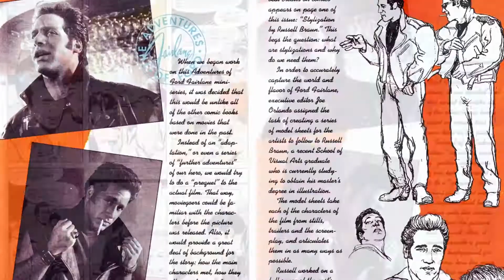retronerds : 252 - The Continuing Adventures of Ford Fairlane (Episode 109)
The second and final installment of our look back at The Adventures of Ford Fairlane.  In this episode, we look at the comic book, the soundtrack, the legacy of Dice, and take a peek behind the scenes.